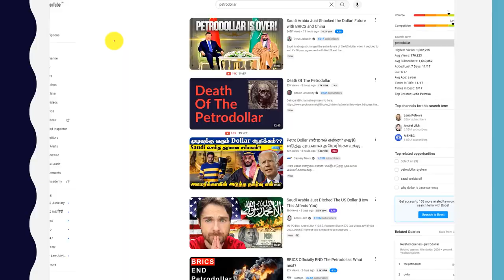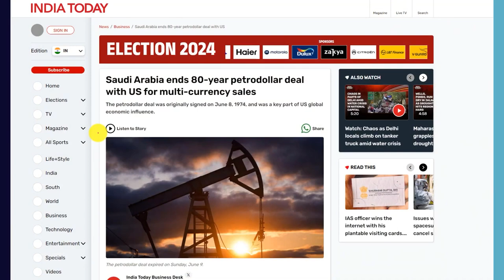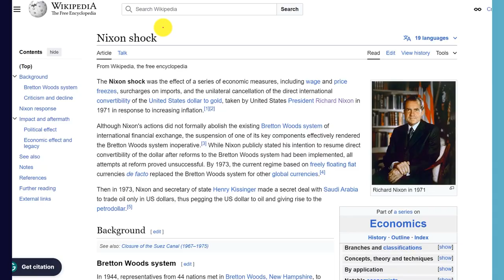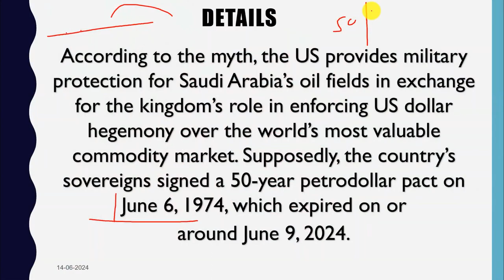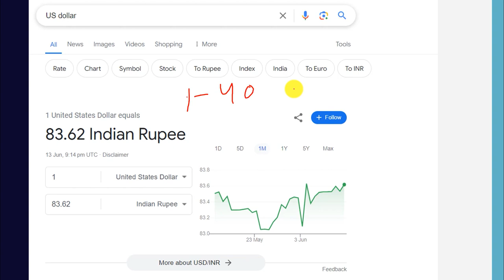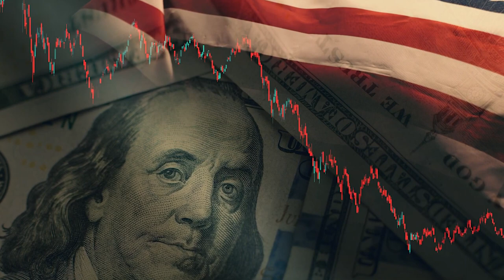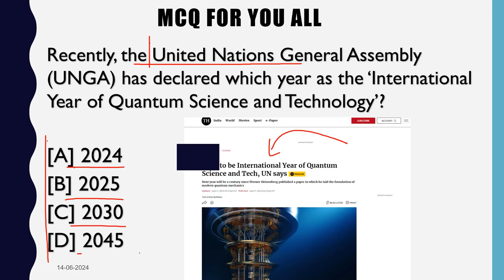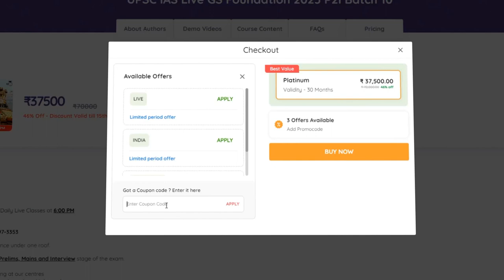Saudi Arabia Has Ended Petro Dollar Deal with USA Know the Truth! By Prashant Dhawan 1080p